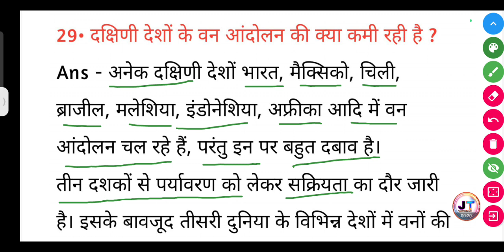दक्षिणी देश के वन आंदोलन की क्या कमी रही है? | dakshini Desh Ke Van aandolan ki kya Kami rahi hai